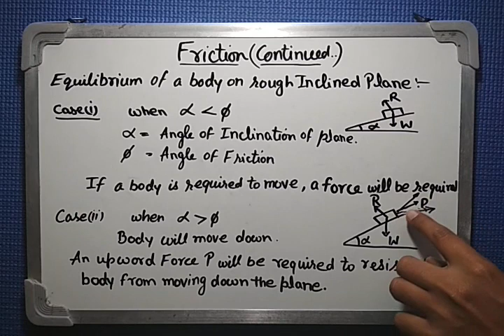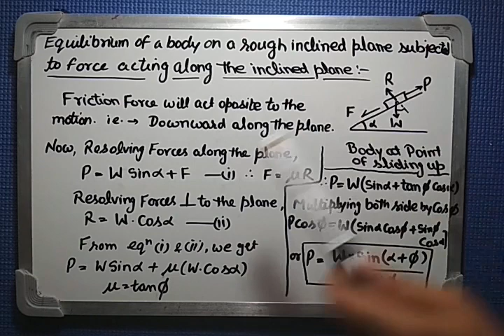Friction(Part-2)-Equilibrium of body on rough inclined plane subjected to force act along the plane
This video contain 2nd part on topic Friction(Equilibrium of body on rough inclined plane, Equilibrium of body on rough inclined plane subjected to force acting along the inclined plane) of Applied Mechanics. This is helpful for students of Diploma/Degree in mechanical engg, and civil engg. This video is helful for semester exam and all engineering and JE competitive exam conducted by UPSC, UPPSC, SSC, RRB, ISRO, DRDO, ordnance factories etc.